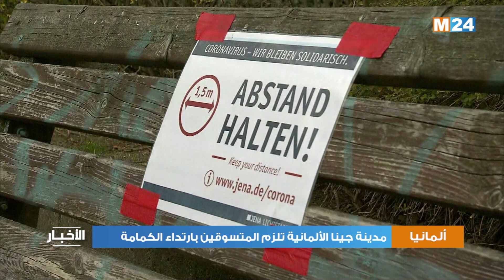مدينة جينا الألمانية تلزم المتسوقين بارتداء الكمامة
قررت مدينة جينا في شرق ألمانيا إلزام الناس بارتداء الكمامات أثناء التسوق أو استخدام المواصلات العامة في إطار تكثيف الجهود للحد من تفشي فيروس كورونا، وأصبحت بذلك أول مدينة ألمانية تتخذ هذه الخطوة.